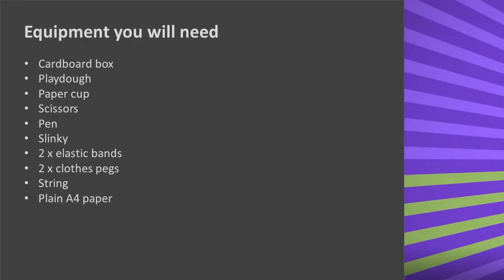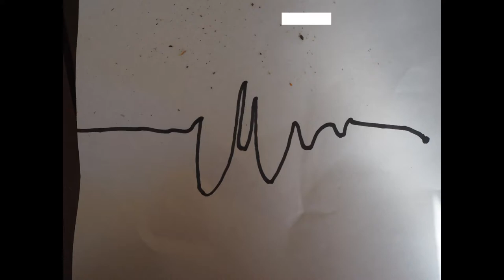Seismic Detection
Make your own replica seismometer using simple materials.